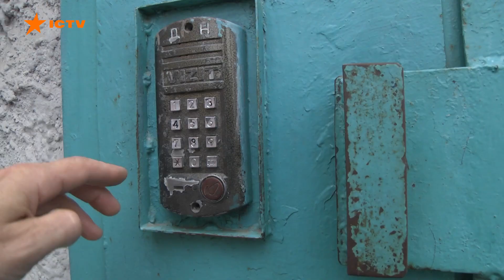Усі збереження — аферисту! На Миколаївщині уродженець РФ видурював гроші в довірливих стареньких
Від тисячі до десяти тисяч доларів за раз виманював в українських пенсіонерів уродженець Російської Федерації.

Схема "ваш родич у біді" вже стала хрестоматійною, але все одно знаходяться довірливі старенькі, які й донині "ведуться" на це класичне шахрайство.

Так сталося і з подружжям на Миколаївщині.

Старенькі віддали росіянину усі заощадження – десять тисяч гривень та дві тисячі шістсот доларів.

Але ця історія, на відміну від попередніх, завершилася затриманням.
Може виявитися, що затриманий причетний до щонайменше двох десятків аналогічних злочинів.
Деталі — у сюжеті.